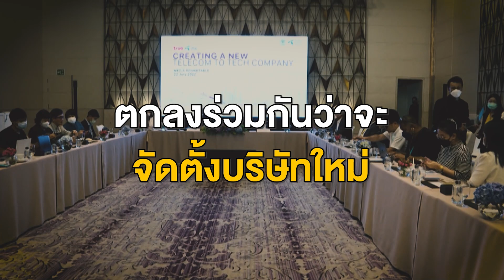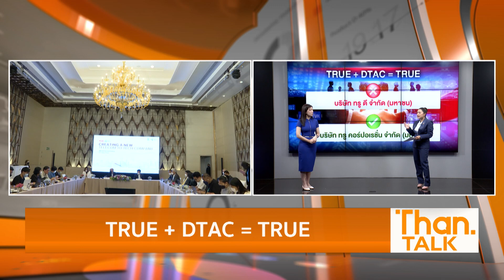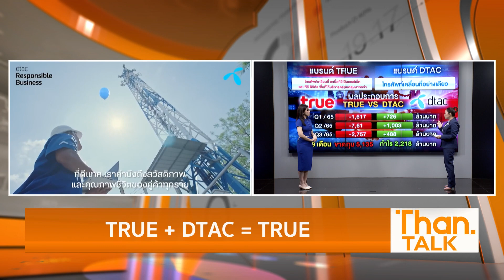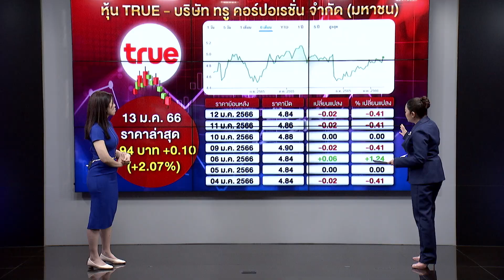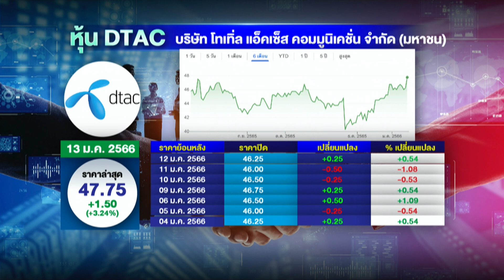TRUE + DTAC = TRUE l THAN TALK l 13/01/66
ก่อนหน้านี้ “ทรู” และ “ดีแทค” ตกลงร่วมกันว่าจะจัดตั้งบริษัทใหม่ จากที่จะใช้ชื่อลูกผสม บริษัท ทรู ดี จำกัด (มหาชน) แต่ก็ไม่ได้เป็นเช่นนั้น กลับใช้ชื่อเดิม “ทรู คอร์ปอเรชั่น”